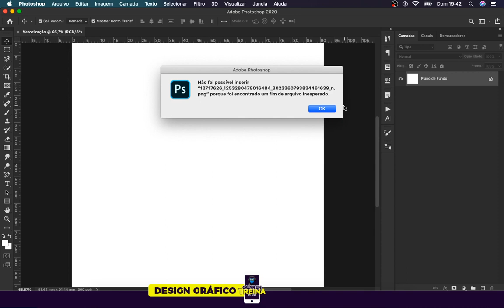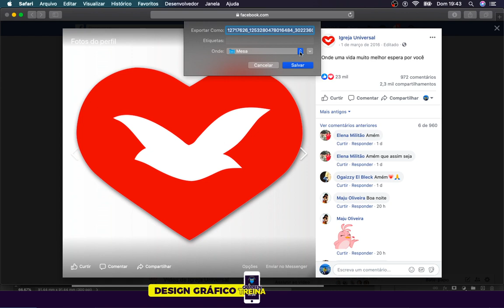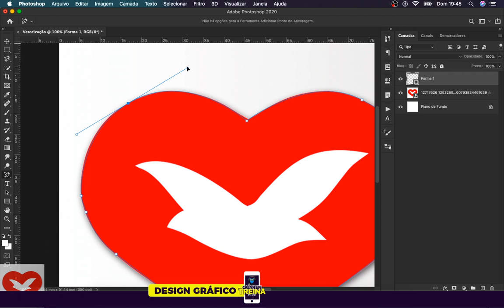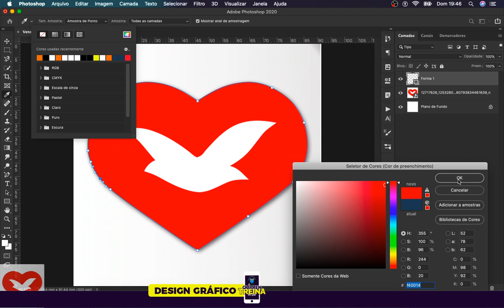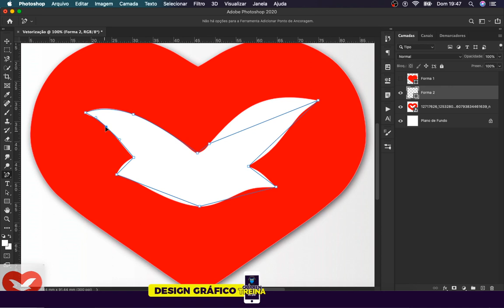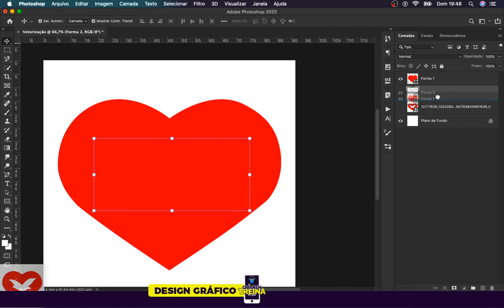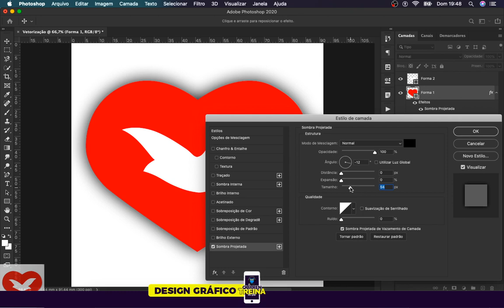Quarentreina Mídia FJU | Como Vetorizar uma logo